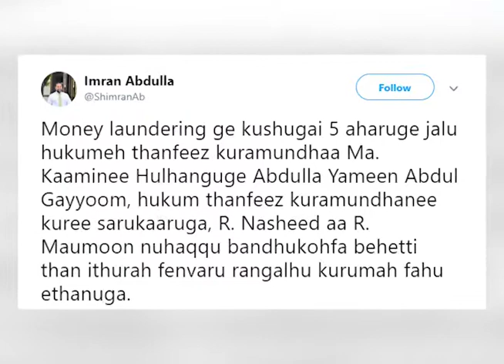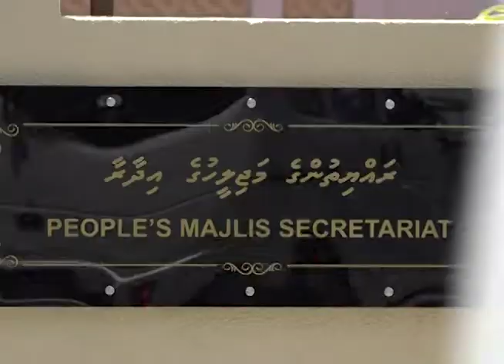Vathan Edhey Report 27 01 2020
ބުނާށެވެ. އެހެންވިއްޔާ މިއަދު ތީ ކާކުހެއްޔެވެ؟